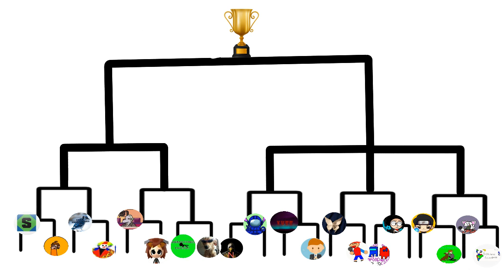tabla del concurso